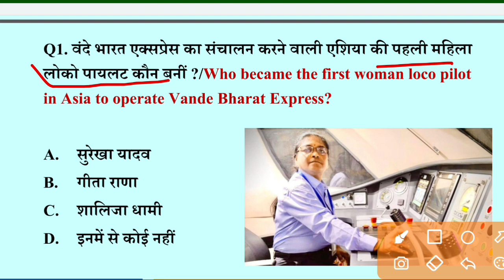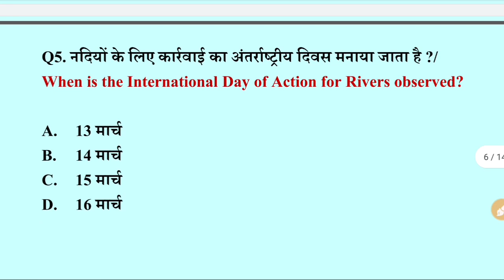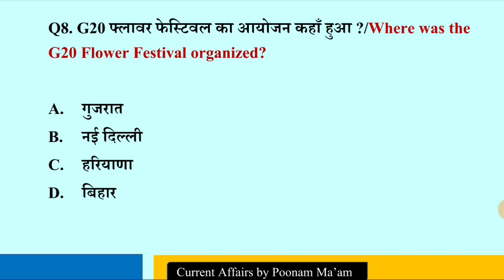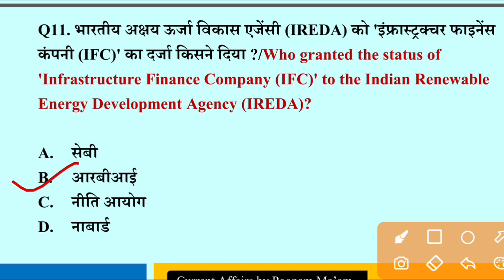5 मिनट टॉप 10 Current Affairs क्विज़ | 15 March 2023 Current Affairs |Daily Current Affairs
5 मिनट टॉप 10 Current Affairs क्विज़ | 15 March  2023 Current Affairs |Daily Current Affairs सुपर फास्ट रिवीजन